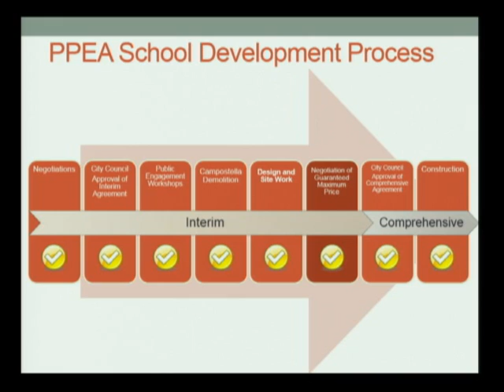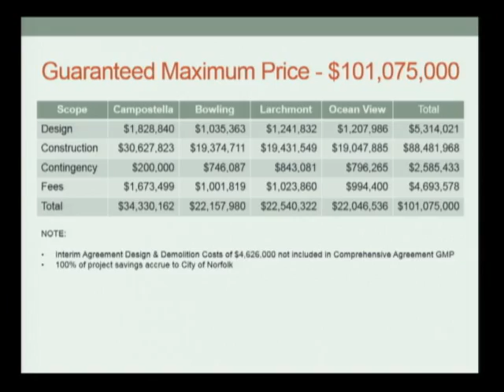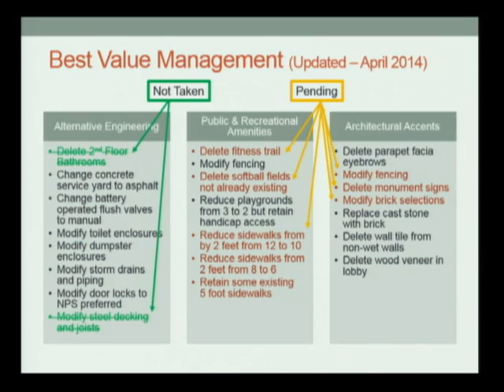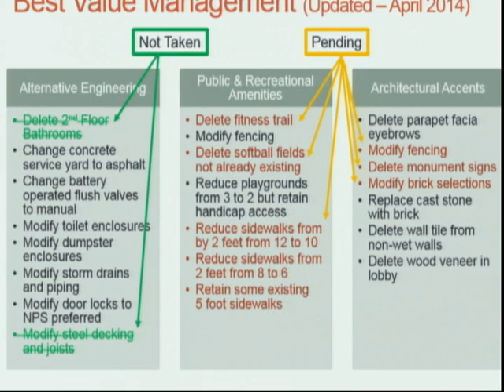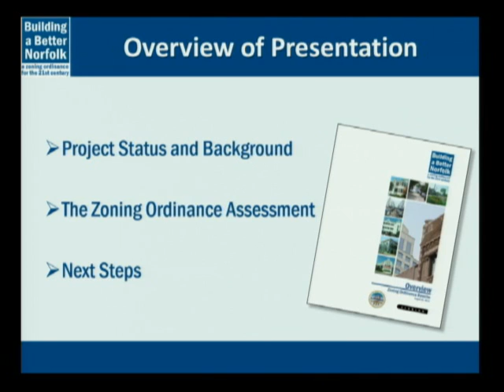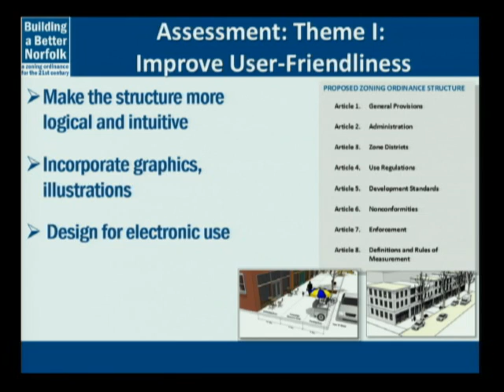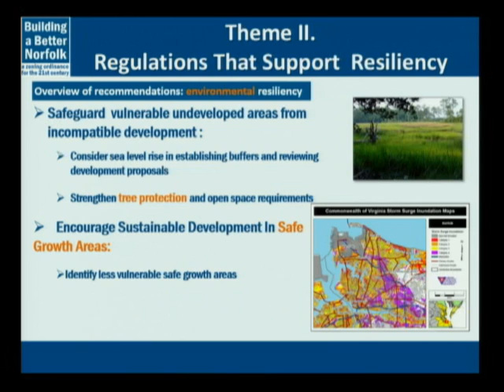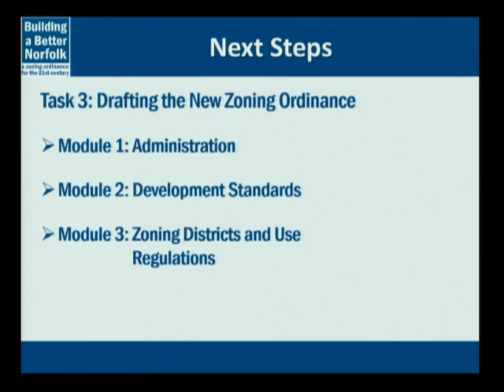Work 04/14/15 Session - Norfolk City Council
00:45 PPEA UPDATE  Presenter: Ron Williams, Deputy City Manager
33:32 COUNCIL INTERESTS
50:20 PLANNING UPDATES  ZONING ORDINANCE REWRITE DISCUSSION  Presenter: George Homewood, Director of Planning
**End